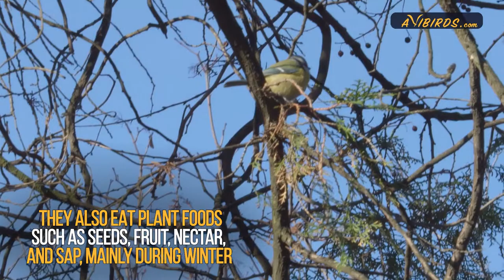Eurasian Blue Tit [Cyanistes Caeruleus]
In this video, we learn about the Eurasian blue tit.

QUICK FACTS:

• Lifespan: 3 years (average) 10 years (maximum)
• Length: 4.7 in (12 cm)
• Wingspan: 7.1 in (18 cm)
• Weight: 0.39 oz (11 g)
• Family: Paridae

Description:

The Eurasian blue tit is a small, passerine bird of the Paridae family that is comprised of tits, chickadees, and titmice. It is an attractive little blue and yellow bird. It is yellow-green above and pale yellow below with a black marking on the belly.

Its crown, wings, and tail are azure blue. The nape is a darker shade of blue with white below. It has a white face with a black eye-mask and “goatee.” It has small black eyes and a small black bill. Sexes are alike, but the female is duller overall. There are nine subspecies of Eurasian blue tits that differ slightly in plumage coloration.

Did you know? The yellow coloration in their plumage comes from carotene pigments in the caterpillars they eat. The more yellow-green caterpillars they consume, the yellower they become. And the intensity of the coloration can indicate their health status (Cerro et al., 2009).

The contact call is a weak tzee tzee tzee. They also have an alarm call to warn other birds of the presence of raptors. Eurasian blue tits sing throughout the year, especially at the beginning of the breeding season.

The Eurasian blue tit is native to Europe, the Middle East, North Africa, and western Asia. Most populations are resident and non-migratory, but some seasonal movements do occur, especially in the northernmost parts of their range.

Habitat

They inhabit deciduous or mixed woodlands, thickets, farmlands with scattered trees, orchards, parks, and gardens. They are also common in cities, urban, and suburban areas.

Blue tits are primarily insectivorous. They eat insects, spiders, and other invertebrates. Their main prey is caterpillars. They are important predators of pest species such as aphids and coccids. They also eat plant foods such as seeds, fruit, nectar, and sap, mainly during winter.

Fun fact: Blue tits in cities and suburban areas have grown used to eating bread, fat, cheese, and other human foods.

Eurasian blue tits nest in cavities such as tree-holes, or in the cracks or crevices of buildings and other human-made structures. They also readily accept nest boxes.  Inside the cavity, the nest is a cup shape made of leaves, grass, bark, moss, and feathers. They typically use the same nest year after year. Blue tits fiercely defend the nest and are known to become aggressive toward potential intruders.

Behavior

During the breeding season, they are territorial, but during winter they join mixed-species flocks to forage. They are energetic birds and frequent visitors to suburban gardens and backyard feeders, where they delight observers with their acrobatic movements.

Predators, status, and conservation

Due to their small size, blue tits have many predators. The sparrowhawk is one of its main predators. They also fall victim to other large birds. The nestlings are vulnerable to jays, weasels, and squirrels. There are close to 40 million breeding pairs of blue tits in Europe alone. They are listed as “least concern” by the IUCN.